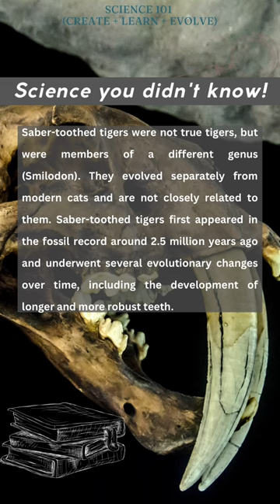Saber-toothed Tigers simplified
1. Physical Appearance: Saber-toothed tigers were large, carnivorous mammals that lived during the Pleistocene epoch. They were named after their long, curved canine teeth, which could grow up to 7 inches (18 centimeters) in length. They had a stocky build, powerful forelimbs, and a short, bobbed tail.

2. Diet: Saber-toothed tigers were apex predators, feeding on large herbivores such as mammoths, bison, and horses. They likely used their long teeth to grab and hold onto prey while using their powerful jaws and neck muscles to deliver a fatal bite to the neck or throat.

3. Extinction: Saber-toothed tigers went extinct around 10,000 years ago, at the end of the last ice age. The reasons for their extinction are not entirely clear, but climate change, competition with other predators, and changes in the availability of prey are all thought to have played a role.

4. Habitat: Saber-toothed tigers were found throughout much of North and South America during the Pleistocene epoch. They preferred open grasslands and savannas, but could also be found in more wooded areas.

5. Evolution: Saber-toothed tigers were not true tigers, but were members of a different genus (Smilodon). They evolved separately from modern cats and are not closely related to them. Saber-toothed tigers first appeared in the fossil record around 2.5 million years ago and underwent several evolutionary changes over time, including the development of longer and more robust teeth.